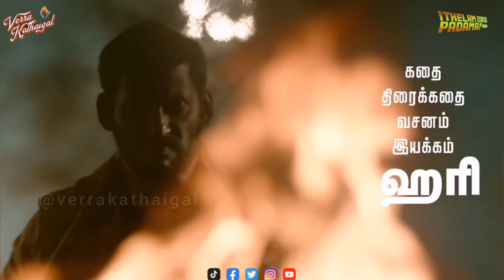Ep 67: Rathnam Movie Review | Vishal | Hari | Ithelam Oru Padama? | Verra Kathaigal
Director Hari and Vishal Join forces again for a full action flick Rathnam . Is it good? Let's hear it from KK who's reviewing this film exclusively for you guys!

Verrakathaigal's lthellamOruPadama segment is a Tamil movie / series / cinema podcast dedicated to movie lovers. We will be dissecting the movie, digging in the flaws, appraising the plus points and debating the whole viewing experience. A whole new level of decoding and roasting plus fun awaits you!

Join our VeriyanzTribe

Follow us @verrakathaigal on social media platforms.